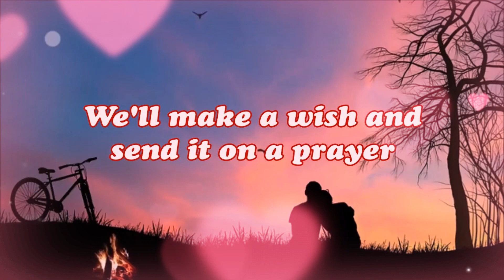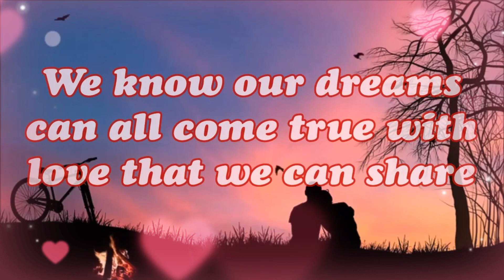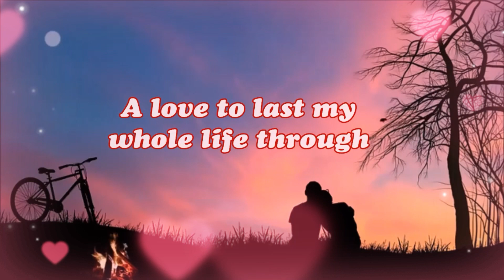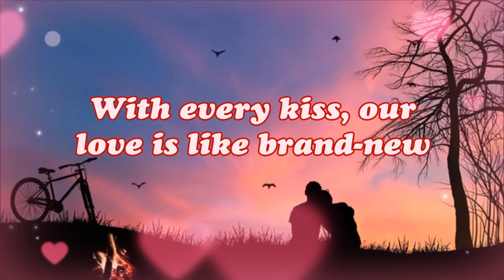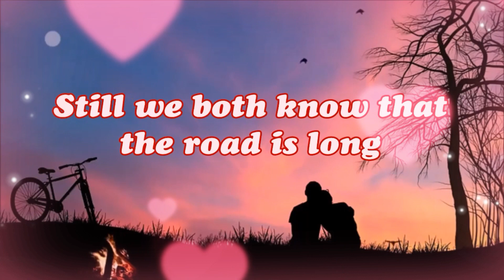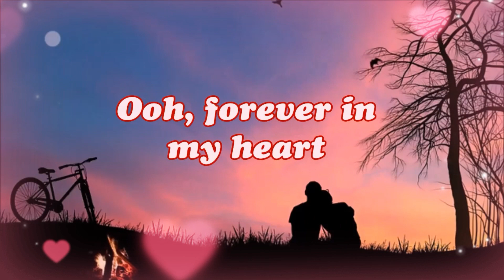Love Of A Lifetime ( Firehouse )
"Love of a Lifetime" is a song performed by the American rock band FireHouse. It was the band's third single and its highest charting single in the United States, entering the Billboard Hot 100 June 29, 1991 at No. 81 and peaking at No. 5 the week of September 28, 1991. It is also the band's first and most popular power ballad. The song was written by vocalist C. J. Snare and guitarist Bill Leverty.[2]

The song is arguably what FireHouse is most known for, and has been used as a first dance song at countless weddings since its release. In a 2005 interview, Snare commented "now I have the benefit of time to look back over this and there isn't a show that goes by where people don't come up to us and are like "'Love of a Lifetime' - we got married to that song!"[3]

Origin
The song was written by C. J. Snare; he wrote it while playing solo gigs at a Holiday Inn. When the band brought the demos for their first album to Epic Records, the label felt that the album needed a stronger ballad. Snare said "I remember raising my hand sheepishly and saying 'Well, I have a song...,' so we played it for them and they absolutely loved it and it did become a big hit.